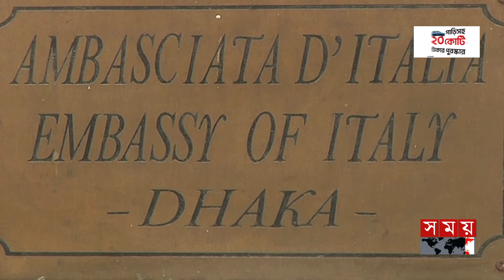দূতাবাসে আটকে বাংলাদেশিদের ২০ হাজার পাসপোর্ট, ভোগান্তি চরমে | Italy Visa | VFS Global | SomoyTV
ভিসা পেতেই লাগছে ৬ মাস থেকে এক বছর পর্যন্ত। ঢাকার ইতালি দূতাবাসে আটকা পড়ে আছে ২০ হাজার বাংলাদেশির পাসপোর্ট। ১০ থেকে ১২ লাখ টাকা খরচ করে নেয়া অনেকের ওয়ার্ক পারমিটের মেয়াদও শেষ হয়েছে। বায়রা সভাপতি বলছেন, সময়মতো বৈধ কর্মী পাঠানো না গেলে ইউরোপের সবচেয়ে বড় শ্রমবাজার বন্ধ হওয়ার ঝুঁকিতে পড়বে। প্রতিমন্ত্রী জানালেন, প্রয়োজনীয় ব্যবস্থা নিতে তাগিদ দেয়া হয়েছে ঢাকার ইতালি দূতাবাসকে। কারণ হিসেবে ঢাকায় নিযুক্ত ইতালির রাষ্ট্রদূতের দাবি, জমা পড়া অন্তত ২০ শতাংশ ওয়ার্ক পারমিটই নকল।